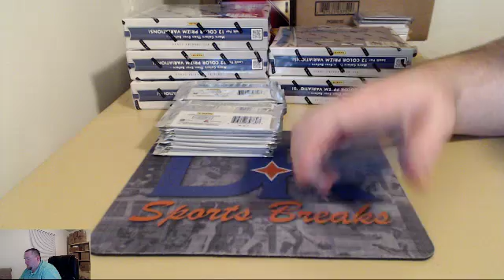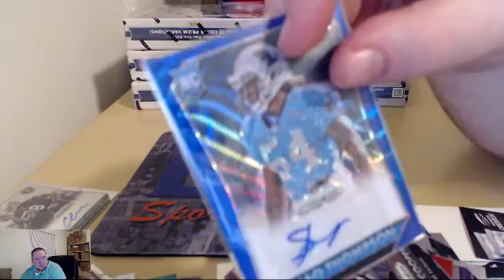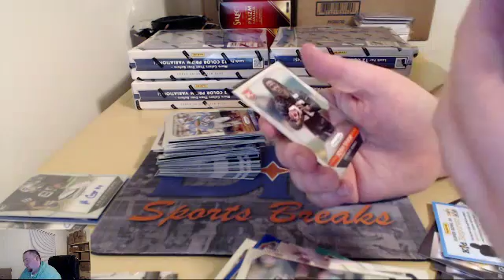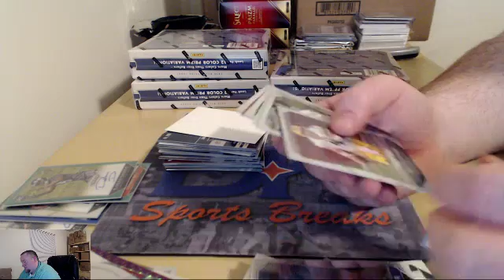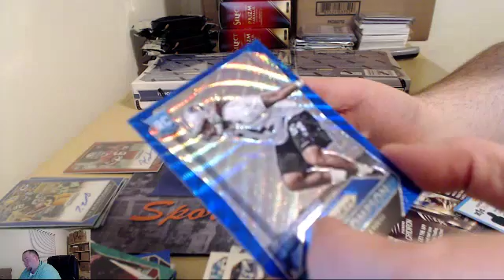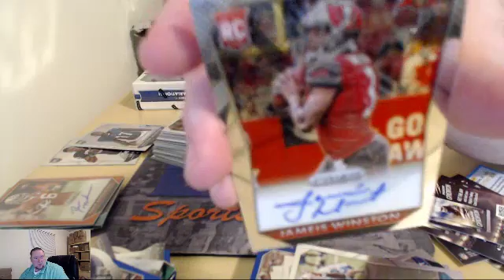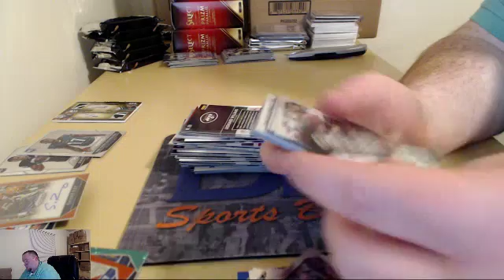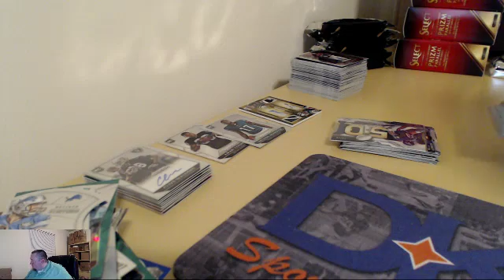2015 Panini Prizm Football 1/2 Case 6 box PYT eBay Break #2 01122016